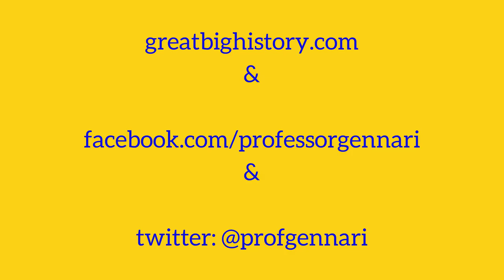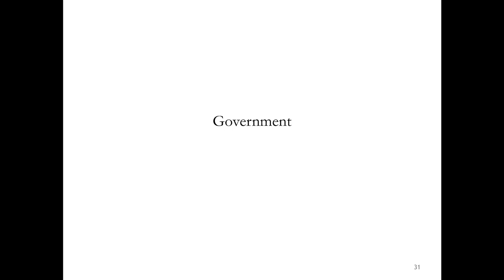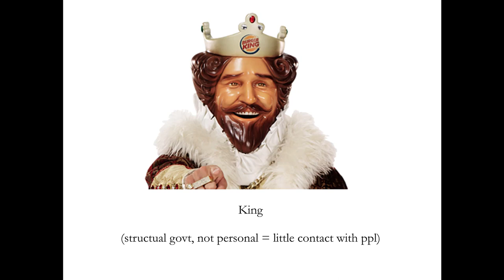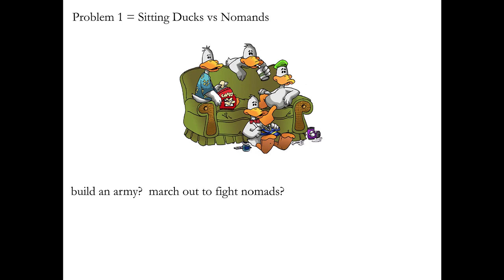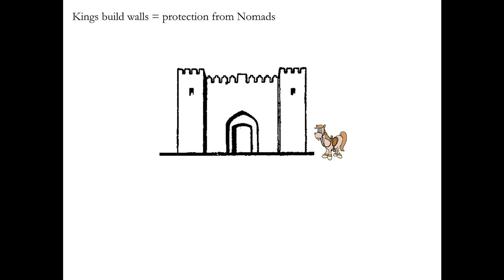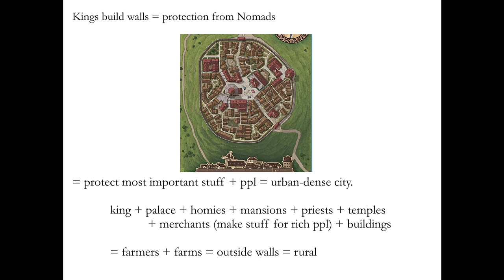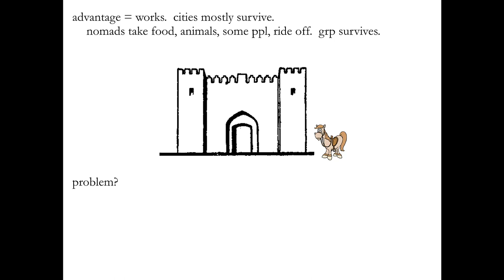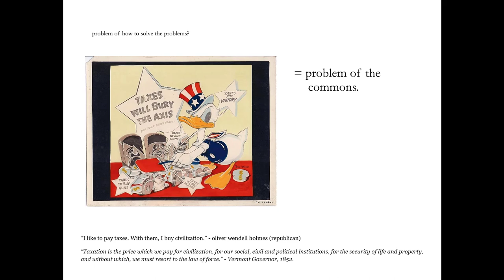Great Big History Podcast: King Me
Kings, government, walls, taxes, the problem of the commons and solving problems in early settled societies.